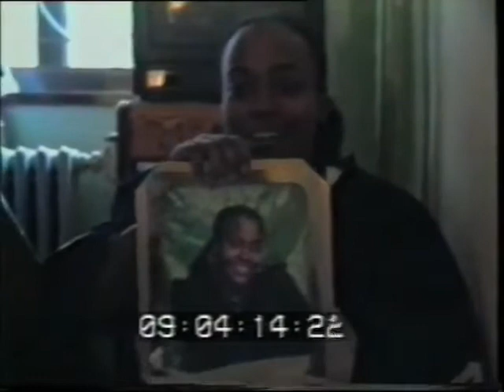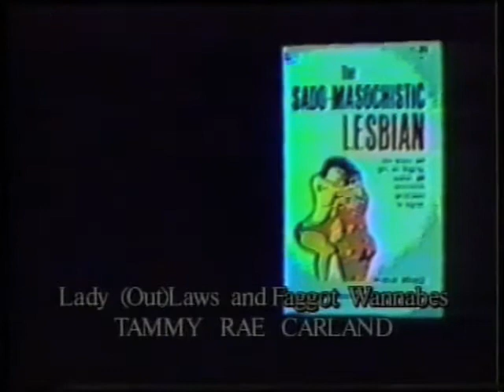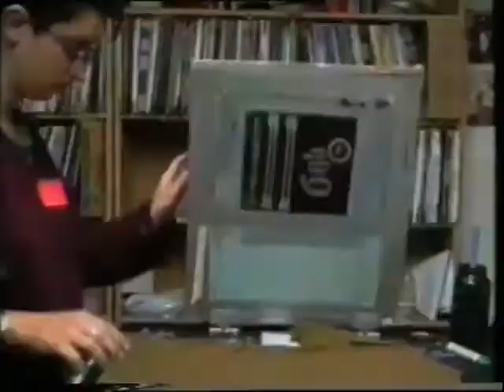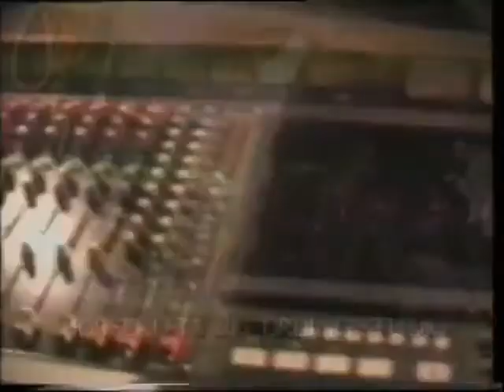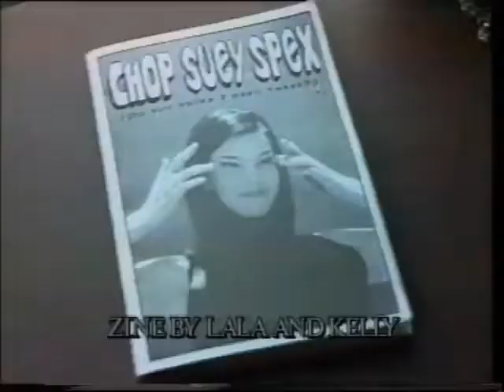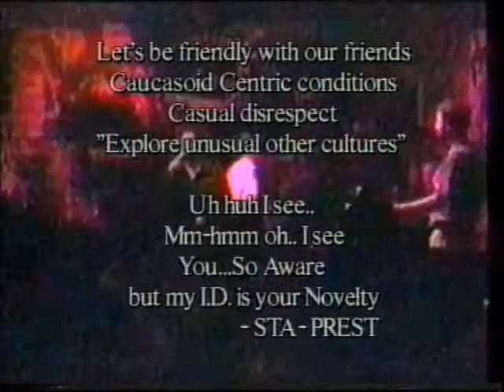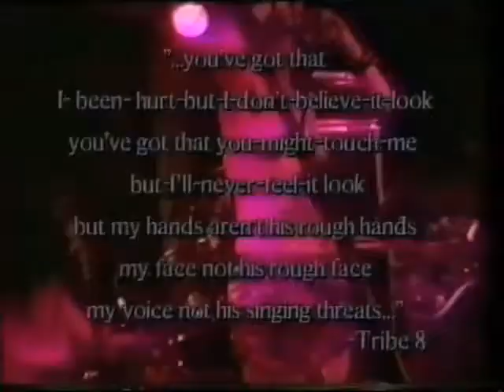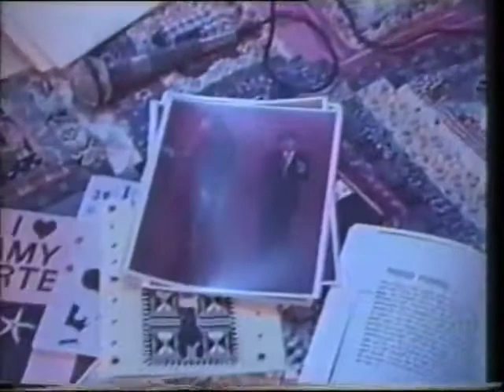She's Real (Worse Than Queer) (1997)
A document of the riot grrrl and queercore scene in the 1990s, the film has been screened at film festivals around the world, written about in zines and academic books and has been included in the curriculum of a number of university courses. Directed by Lucy Thane.

Includes bands like Team Dresch, Huggy Bear, Skinned Teen, Tribe 8, Third Sex and Bikini Kill.
Un documento sobre la escena riot grrrl y queercore de la década del 90, el film fue presentado en festivales de cine alrededor del mundo, retratado en zines y libros académicos, y fue incluído en el currículo de un número de cursos universitarios. Dirigido por Lucy Thane.

Incluye bandas como Team Dresch, Huggy Bear, Skinned Teen, Tribe 8, Third Sex y Bikini Kill.

PS. My video Not Bad For A Girl was taken down by their owner and probably won't get it back which is pretty sad since I was working on subbing it. I encourage everyone to watch it somewhere else since it's a great piece of history and it includes beautiful and insightful interviews with very well known women in the scene.